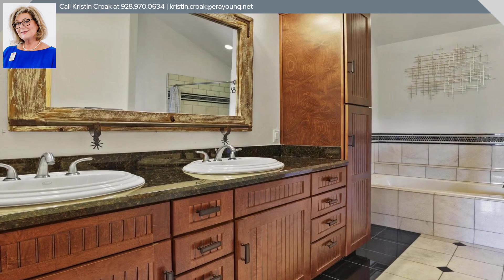301 S Brassie Drive Wildwood, Payson, AZ 85541